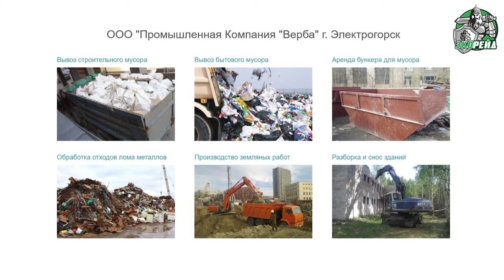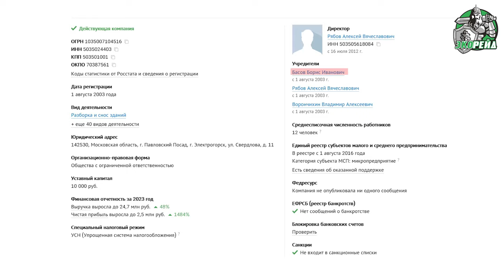Мусор – прямиком в болото! Новые схемы подмосковных жуликов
Грузовики с мусором, снующие по узким проселочным дорогам, сразу привлекли внимание инспекторов «Экорейда». Откуда взялся этот мусор и почему его везут не на полигон, а на территорию одного из подмосковных СНТ?
Развязка истории оказалась стремительной и ужасающей. Грузовики прямо с кузова валили отходы в акваторию, расположенную вблизи СНТ «Росинка». Здесь можно найти все: от останков животных до старой обуви и бетонных блоков. Но как это возможно? Кто осмелился засыпать болото самыми отходами? И главное, какие последствия жду нарушителей?
Водная гладь буквально завалена всеми видами мусора. Один за другим сюда приезжают фургоны, под завязку набитые бытовым и строительным мусором. Взгляд на незаконную свалку просто ошеломляет. Экологический ущерб просто не поддаётся оценке.
Пока сотрудники местной полиции и ОБЭП добирались к месту преступления,  злоумышленники в спешке пытались замести следы нарушений. Старый тракторишка сталкивал оставшийся мусор в воду в надежде разравнять навалы и засыпать всё землёй.
Но не успел. Сотрудники отдела по борьбе с экономическими преступлениями увидели этот слоеный пирог во всей красе, после чего задержали жуликов и арестовали всю технику на площадке.
Но самое интересное было впереди!
Оказалось, что одной из ключевых фигур в этой истории является Борис Иванович Басов –не только владелец участка со свалкой, но и учредитель компании «Верба», которая (внимание!!!) занимается обработкой отходов в Электрогорске и активно работает с администрацией!
Участники «Экорейда» раскрыли целую преступную схему, когда по предварительному сговору группа лиц из компании «Верба» закапывала мусор на участке, принадлежащем его учредителю, вместо того, чтобы везти его на полигон.
Сотрудники ООО ПК «Верба» уже дают показания и готовятся гасить штрафы, чтобы забрать арестованную технику обратно.
Экорейд продолжит следить за мусорными дельцами из Электрогорска и призывает всех жителей проявлять бдительность в летний сезон! Если вы увидели, что бытовой мусор перевозят грузовиками и вываливают на каких-то участках – фотографируйте нарушителей и сообщайте о месте преступления в редакцию «Момента истины».
Вместе мы выведем мусорных жуликов на чистую воду и не позволим никому наживаться на нашем здоровье!